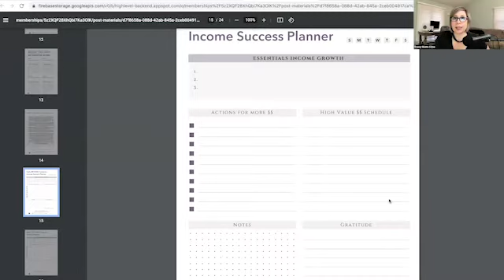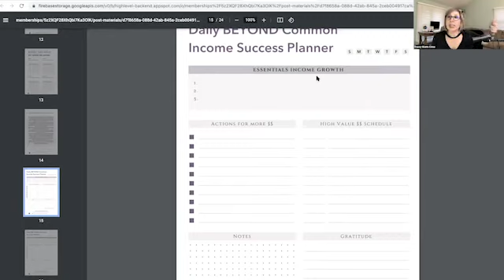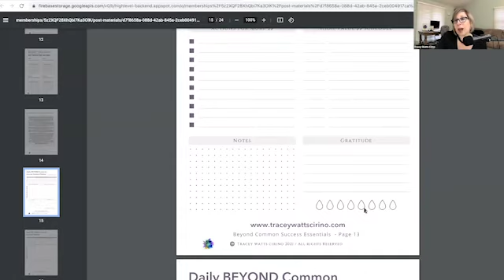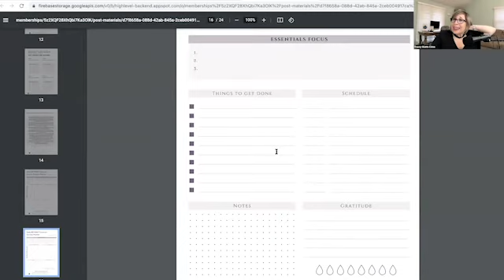#1 Thing That LEADS TO SUCCESS no matter what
This video is about the number one thing that leads to success no matter what. Watch it to find out what that is!
People ask me this all the time and it's really funny because of writing Beyond Common 12 Essentials for Success in Life in the Workplace.

Tracey loves inspiring & empowering women to look and feel their best so that they can make more money and improve their overall quality of life.

Here are 4 ways we can work together.

1. Get the Beyond Common 12 Essentials for Success in Life and the Workplace book.

2. Enroll in our  BEYOND Common Success Essentials Course that you can do right from the privacy of your own home or office.

4. Save time and get your business practices organized by fast-tracking your results with the Beyond Common Goal Setting Quick Start
Here’s to creating a business and building a life that lights you up so that you can truly shine!

Thanks so much for being with us this week.

We are so grateful that you’re here! Have some feedback you'd like to share?

 Beyond Common Coaching & Training Co. Team